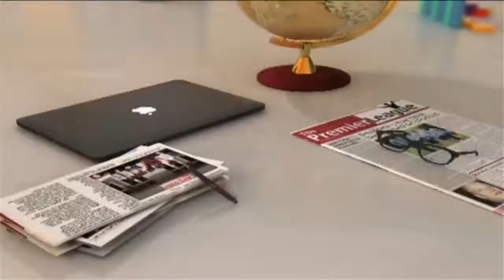NHIS will be the biggest social protection program if NDC wins – Omane Boamah - AM News (9-10-20)